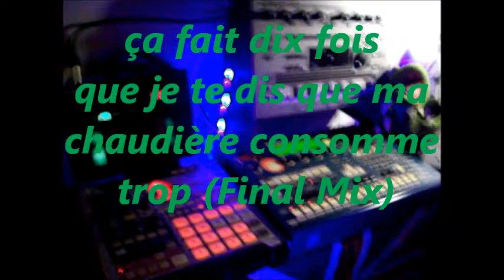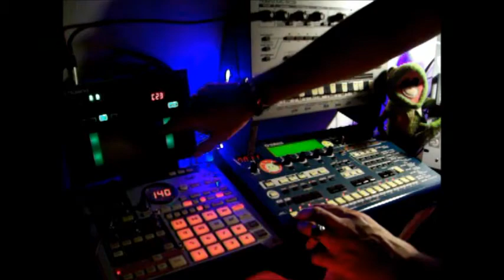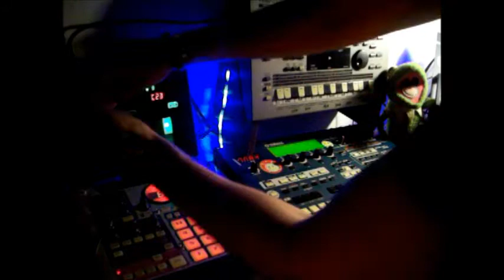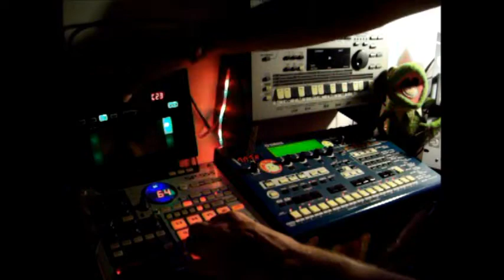ça fait dix fois que je te dis que ma chaudière consomme trop - Final Mix by Pr Neuromaniac 303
Hi visit Facebook - Neurostudio and Pr Neuromaniac 303
Acid music